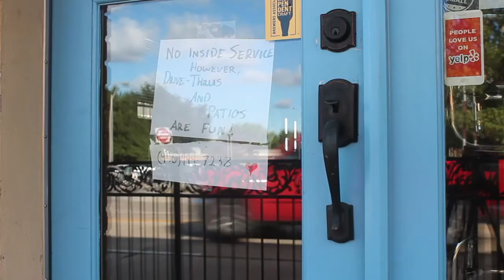Tony Casillas Final Edit